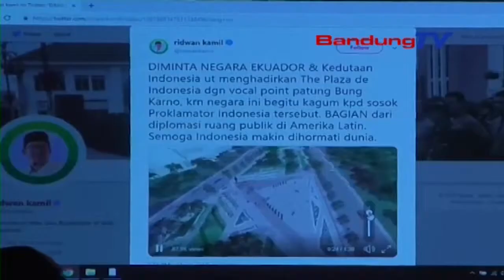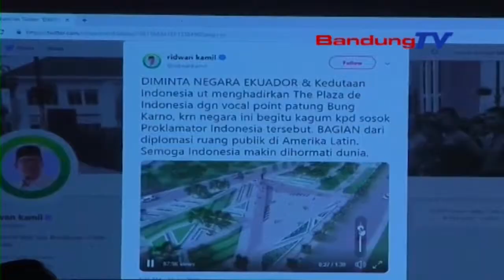Gubernur JABAR Dan GMNI Tegaskan Kembali Rajut Persatuan Pasca PEMILU